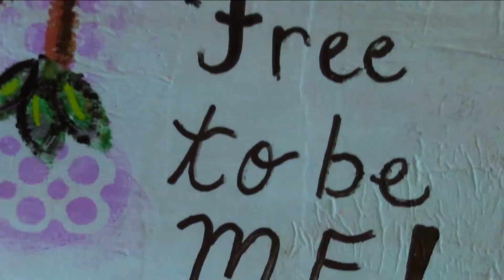I AM Journal a la Cindy Utter Page 3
A journal about me a la Cindy Utter